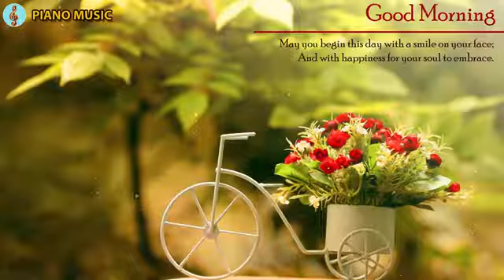放鬆音樂 || 舒壓放鬆音樂 || 鋼琴音樂 || 流行音樂網 | Relaxing Relax Music | Relaxing Music,Piano Music